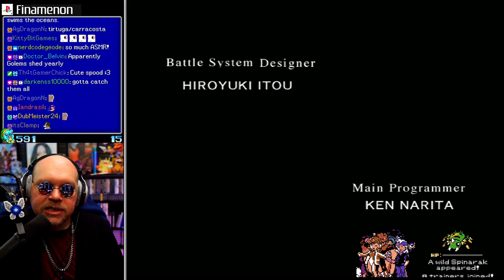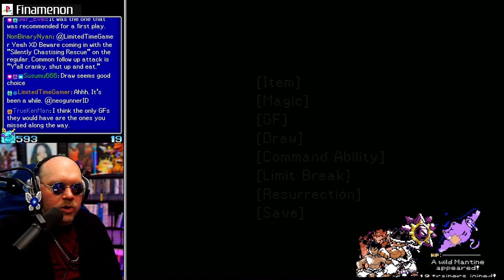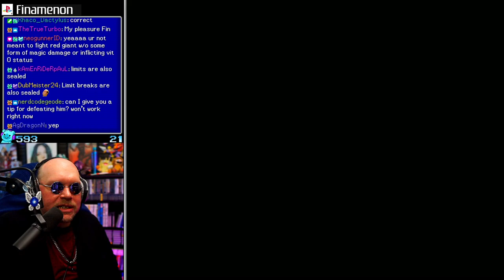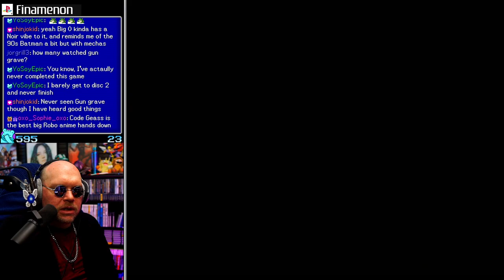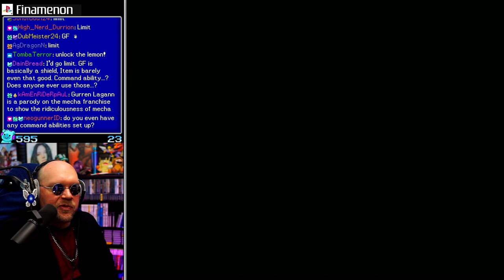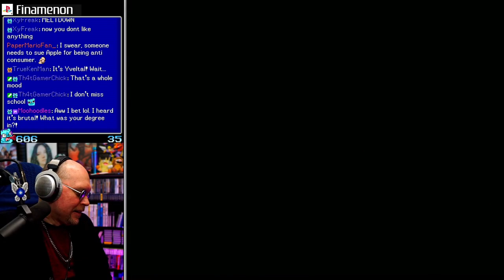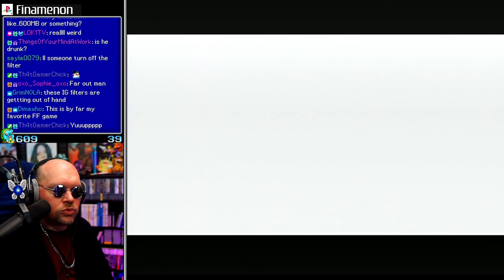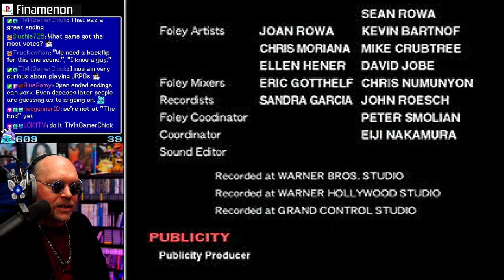The BEST Final Fantasy Ending | FIN PLAYS: Final Fantasy 8 (PS1) - Part 12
After revisiting the ending of FF8 here, and thinking on it months later I can only come to the conclusion that this is the best ending of any FInal Fantasy game, and for me personally the best ending in any game I've ever played.  So much of it gives me literal goosebumps to this day.

For my own explanation of why this game's story and ending are incredibly clever, scroll to the bottom of the description!

ENDING EXPLANATION:

The entire game was setup just for that final Scene with Squall, Edea, and child Squall.

Ellone and others tell Squall that once time compression has ended, when its time for them to leave, that its SUPER IMPORTANT they all concentrate on the same place/time and each other.

Squall doesn't do this.  He ends up in the past when sorceress Ultimecia meets Edea and passes her power on to Edea.

He only ends up there because his trauma and fear of being left alone has him constantly trapped in his own head, and in the past.

This fear comes from his sister Ellone being taken away to be kept safe from Sorceress Adel.  He had no idea why she was taken or where.

Him going to the past then results in a chicken & egg time paradox.  He tells Edea about SeeD and Garden, who at this point in the past had no idea what SeeD was.

Who started the idea of SeeD?  Squall or Edea?

The entire game and every plot thread is predicated on Squall's childhood trauma and its entirely necessary for literally every game event to happen.